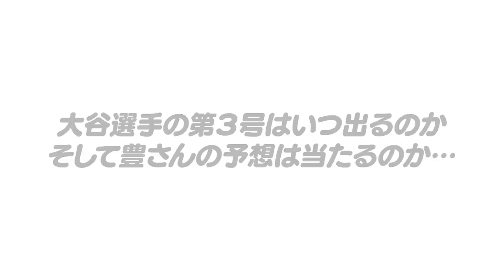【大谷翔平今季初勝利‼︎】現在2本のホームランを放つ二刀流‼︎3号ホームランを予言します！